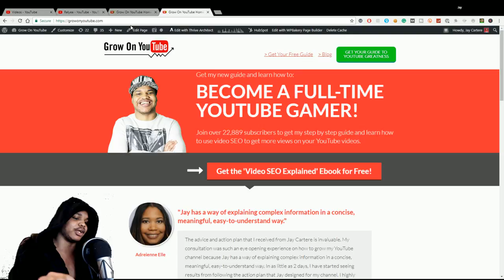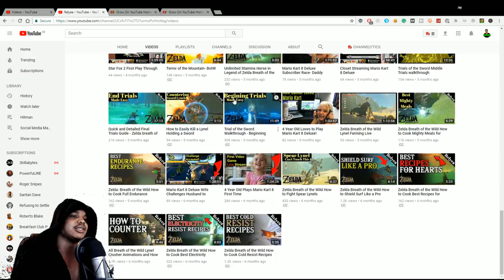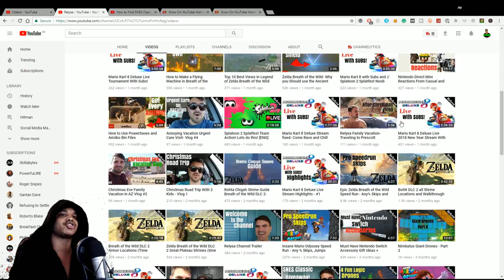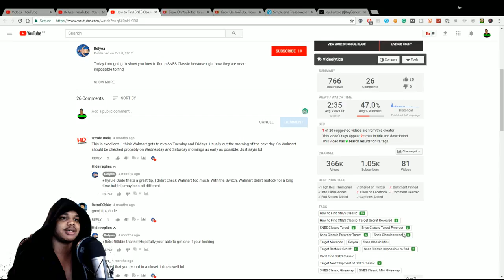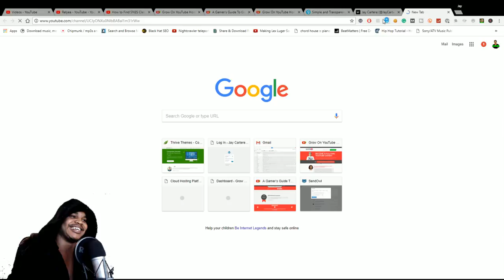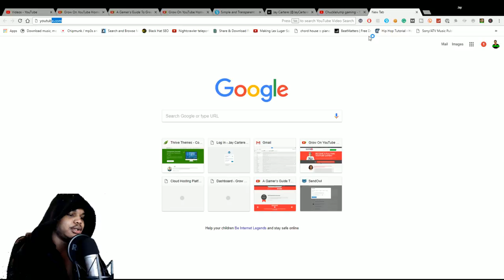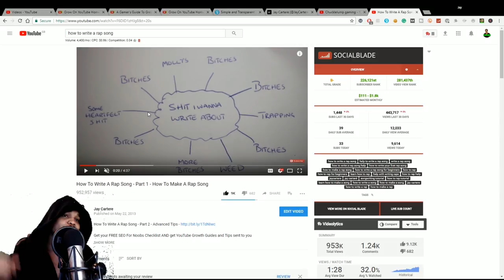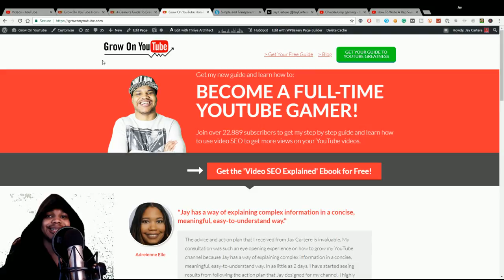How To Grow A Small YouTube Gaming Channel - SmallYouTuber Advice & Channel Reviews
In this livestream I will be teaching you how to grow a small YouTube gaming channel in 2018. I will be showing you how to get more views and subscribers on your YouTube gaming channel in 2018. I will also be sharing some advice for small Youtubers and doing channel reviews for subscribers to help you see what you need to do to improve your channel growth.

DISCOVER HOW TO GET MORE VIEWS ON YOUR YOUTUBE GAMING CHANNEL

GROW YOUR YOUTUBE CHANNEL WITH THESE TOOLS!

APPLY FOR A YOUTUBE CHANNEL REVIEW FOR ADVICE TO IMPROVE YOUR YOUTUBE CHANNEL

THESE ARE THE TOOLS I USE FOR MY BUSINESS

GRIND LESS AND HAVE MORE FUN ON MY RENTED ARK SERVER CLUSTER - REGISTER USING THE